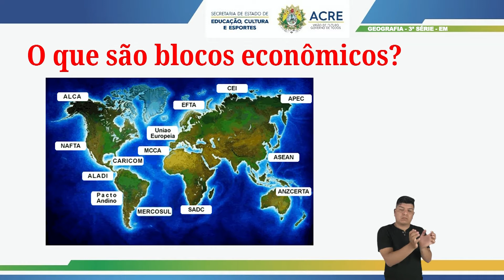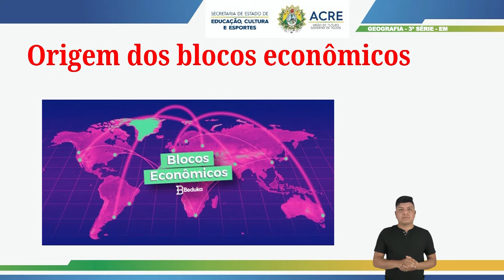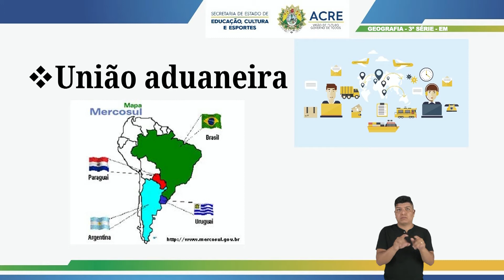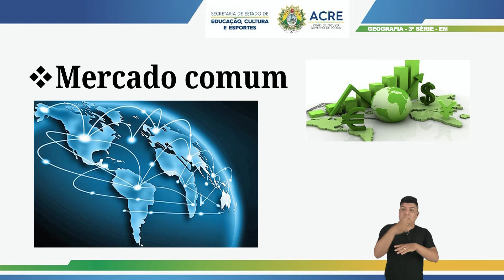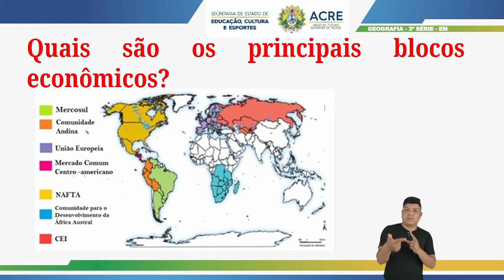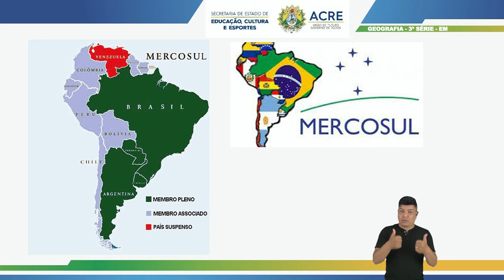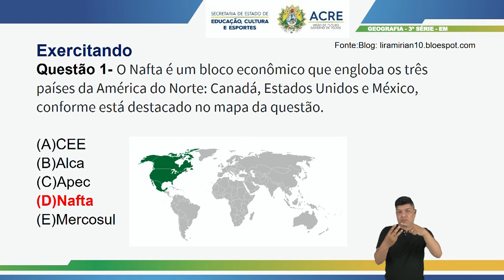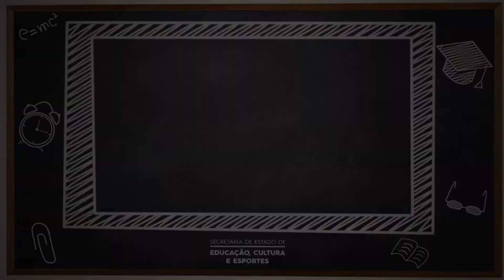3ª Série - Geografia - Aula 16 - Blocos Econômicos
3ª Série do Ensino Médio.
Aula 16 de Geografia.
Tema: Blocos Econômicos.
Professora: Mirian.
Ano Letivo 2021
Acesse: